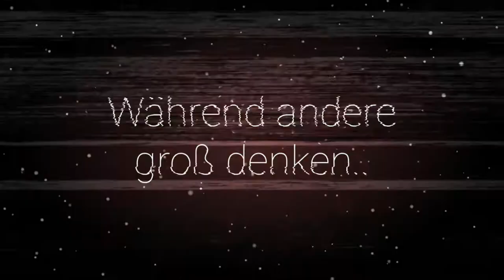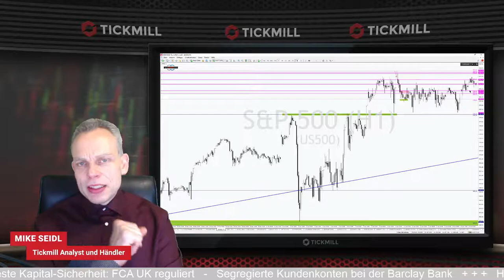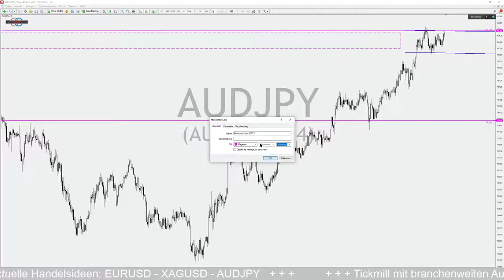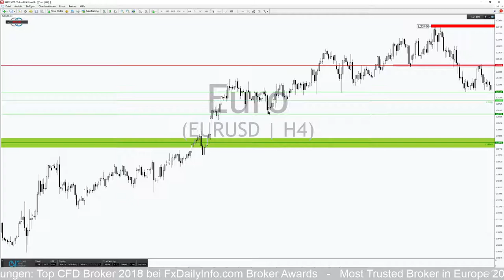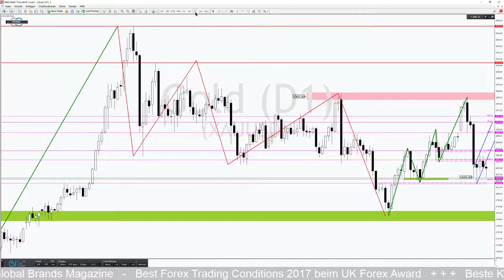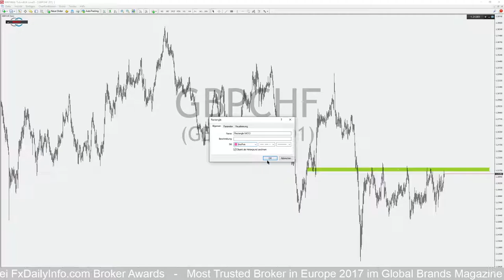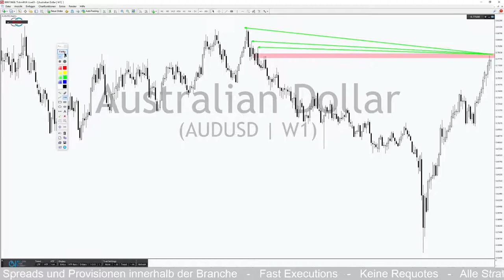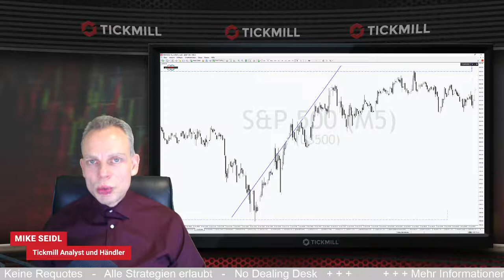Zinswende in den USA bringt EURO unter Druck